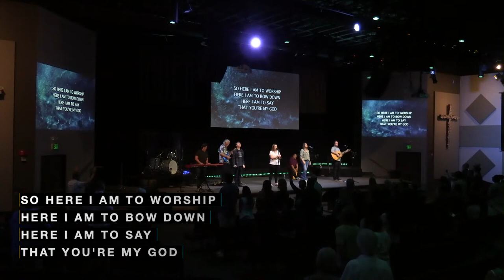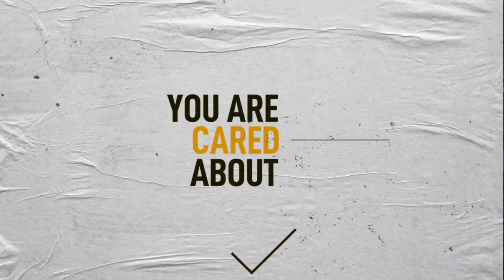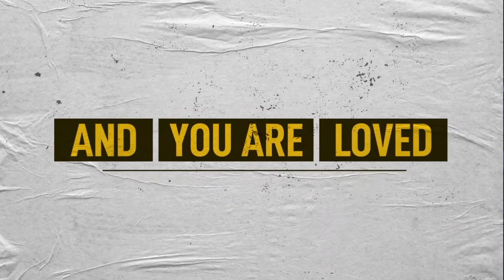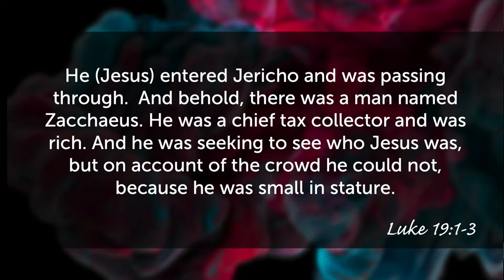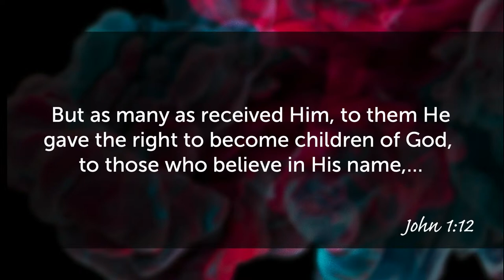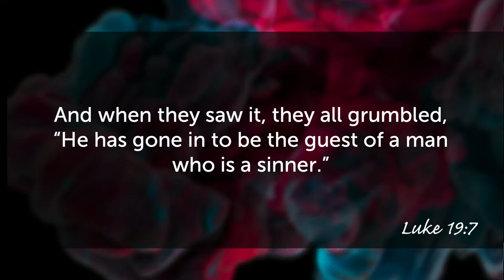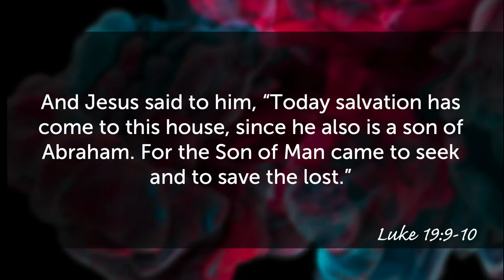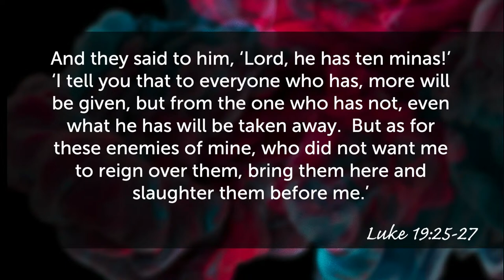Kingdoms in Conflict | Doug Husen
Did you know we have an online campus? For a more engaging livestream experience, visit obcc.online.church!

We love Jesus here at Olive Branch and we hope you begin your faith or continue your journey being followers of Christ.
Our services are LIVE on Sundays at 9AM & 11AM (PST). Tune in for worship music and a message straight from the Bible!
LOVE • LIVE • SHARE CHRIST wherever we go!

TAKE YOUR NEXT STEP:
Were you challenged or encouraged by the message you just heard? Let us help you take your next spiritual step by completing our Connection Card

Past Messages: obcc.church/messages
Give Online: obcc.church/giving